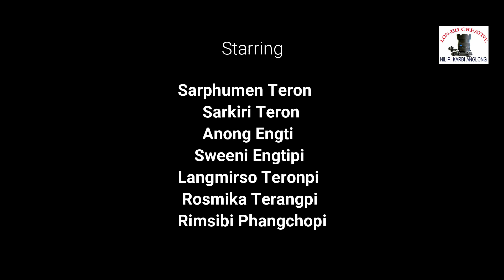Kejui jui a RONGBIN /Episode1/Karni Short film 2023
Lon-eh Creative Presents